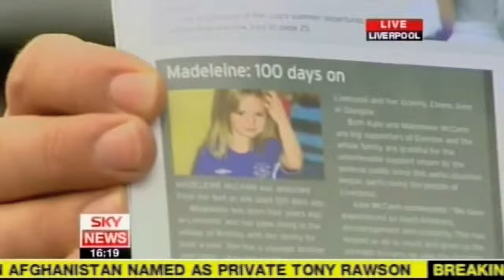100 Days of Madeleine still missing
100 days and Madeleine is still missing, in support Yourdesign print t-shirts for all the English Premiership footballers to war when coming onto the pitch